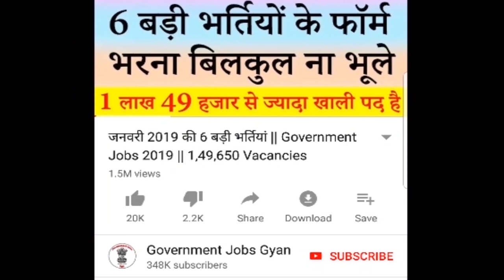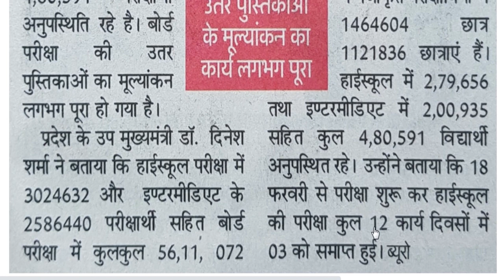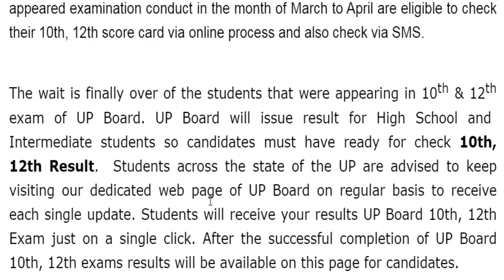UP Board Result 2020 Class 10 & 12 || UP Board 10th Result 2020 || UP Board 12th Result 2020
Board of High School and Intermediate Education Uttar Pradesh (माध्यमिक शिक्षा परिषद, उत्तर प्रदेश) has been released a notification about UP Board Result 2020 for 10th & 12th Class. Here in this video we are providing you the information about UP Board 10th Result 2020 OR UP Board 12th Result 2020.
For more info regarding UP Board 10th & 12th Result 2020 please visit given below link……...

up board 10th class result 2020
up board 12th class result 2020

If you have queries and suggestion related to UP Board 10th & 12th Result 2020 you can comment in the given below comment box.